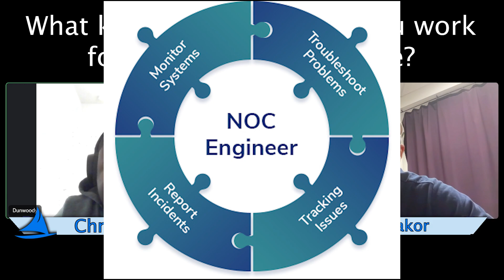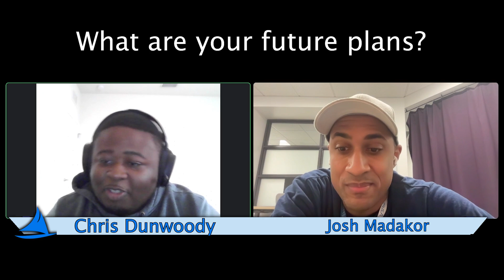NOC Technician (REMOTE) in 4 Weeks! - (CourseCareers IT Course Review and Interview)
💰 $0.00 (Free!) Intro to IT Course 💰

0:00 Intro
0:15 Socials
0:32 What did you do before IT and CourseCareers?
1:23 How long did it take you to complete the IT Course?
1:55 What was the most challenging part of the IT Course?
2:34 How long did it take you to get a job once you finished?
3:35 How many interviews did you have?
5:00 What kind of company do you work for? What's your Job Title?
5:50 Do you have to go into the office?
6:20 How much do you make?
7:10 What part of the course helped you the most?
8:00 What advice do you have for people wanting to get into IT?
9:30 What are your future plans?
10:28 Final thoughts?